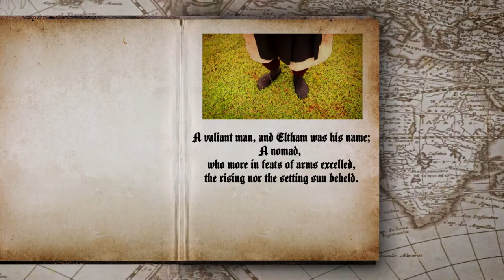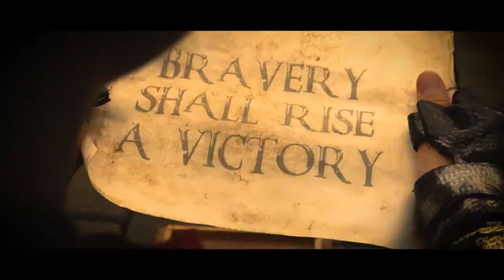Trailer #1 • The Quest Begins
This year, we bring medieval theme as our concept. This trailer video tells the story of a valiant man named Eltham, he has no permanent abode. A wayfarer.
But, foreign countries crave to crown him owing to the fact that he reigns supreme.
Eltham has to hunt a treasure, will he succeed?